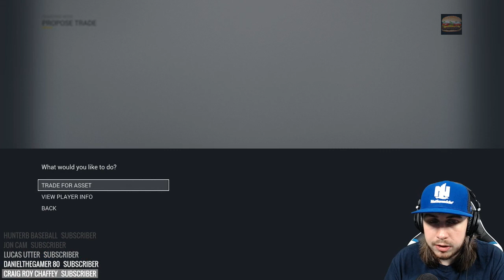THE BOEDKER DECISION! (San Jose Sharks GM Mode - NHL 17) - Episode 1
Sup boys! I'm Jordan. I yell at video games and record myself doing so... and you watch me, sometimes.

MY LIVESTREAMS HAVE MOVED!

MY GEAR!